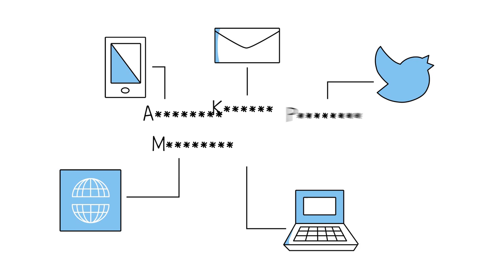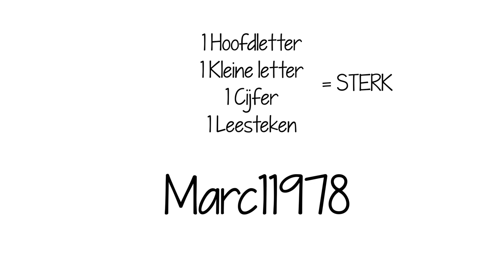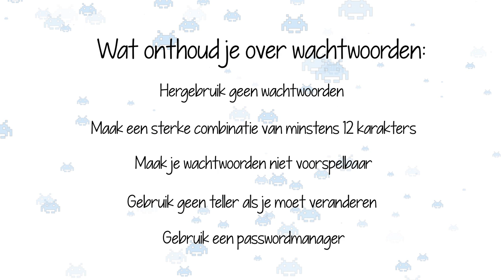01 Werknemers beveiligen - wachtwoorden (3/3)